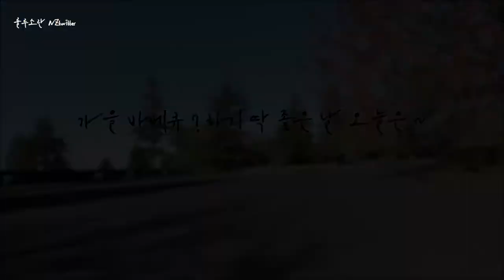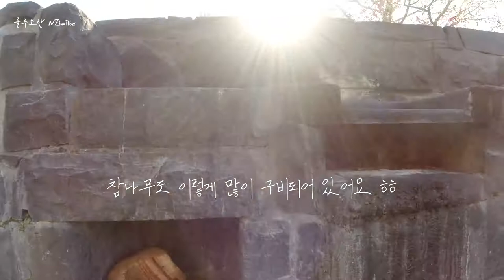뉴질랜드 일상 브이로그 오늘은 콘월파크 바베큐셋트 전세내서 가을 바베큐합니다. ㅎㅎ [뉴질랜드 브이로그]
뉴질랜드 브이로그 룰루엔젯 lulunz (룰루소란 NZtwitter)입니다. 오클랜드 엡섬에 콘월파크를 다시 찾았습니다. 이번에는 바베큐 해 먹으려구요 ㅎㅎ

It's a New Zealand Vlog, lulunz (called lulusoran NZtwitter). I visited Cornwall Park again in Epsom, Auckland. This time, I'm going to have a barbecue with a friend. haha

▶ 지도(Map) :
      Cornwall Park, Green Lane West, Epsom, Auckland